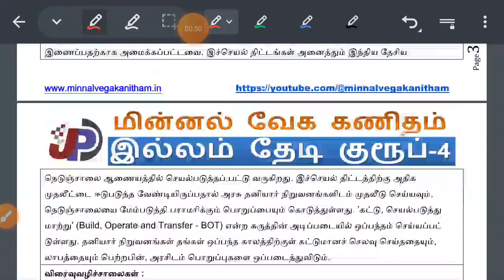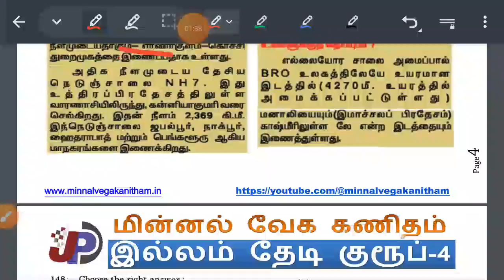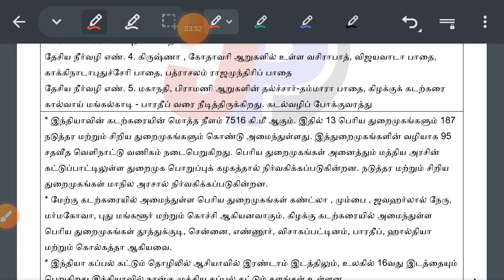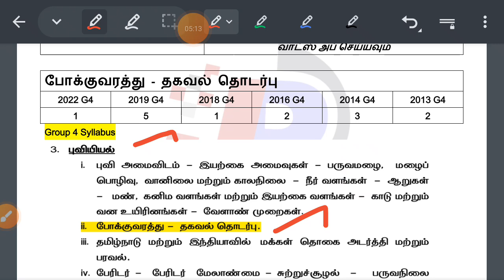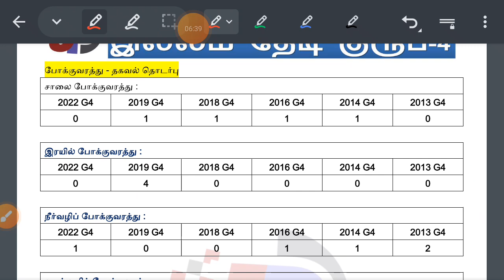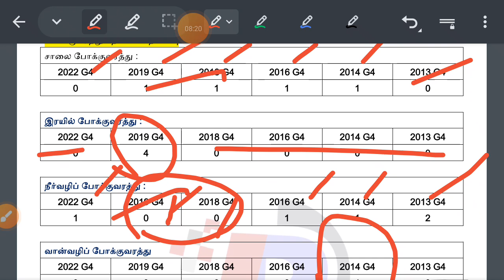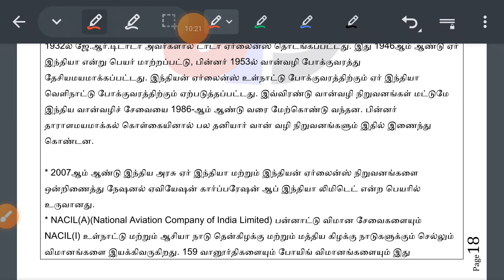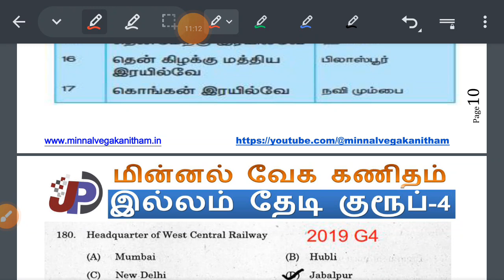GK - New & Old Book நோட்ஸ் 10 Years வினாத்தாள் 1 Marks உறுதி || TNPSC Group 4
அடைமொழியால் குறிக்கப்பெறும் நூல் (01 to 10) TNPSC Last 10 Years Question Paper =

கண்ணதாசன் & சே. பிருந்தா பாவண்ணனின் (நூல் வெளி 7th New Book Unit 9) =

நாலாயிர திவ்வியப் பிரபந்தம் (பூதத்தாழ்வார், பொய்கையாழ்வார்) (நூல் வெளி 7th New Book Unit 8) =